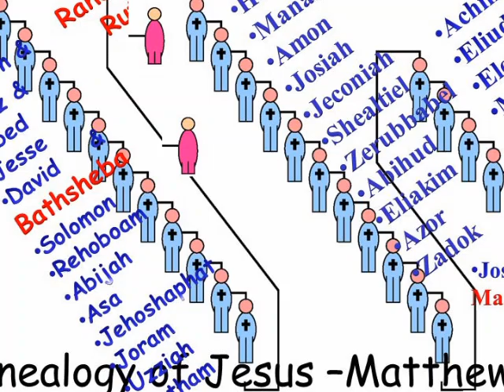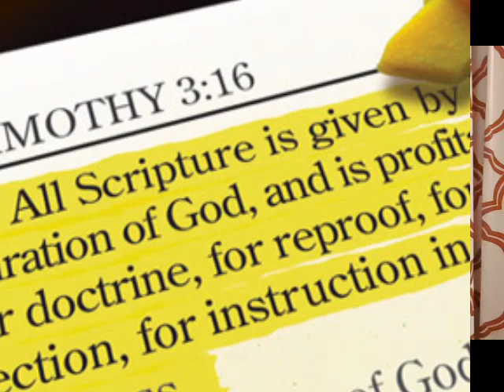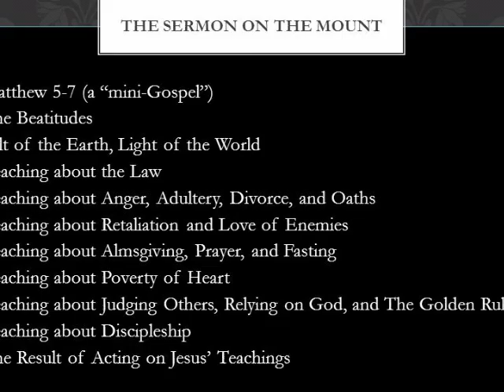Teaching of The Book of Matthew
EITI NTS class final